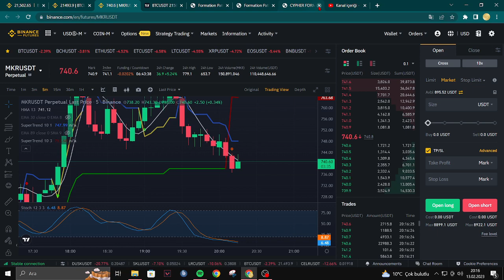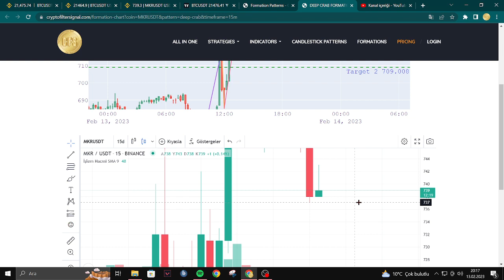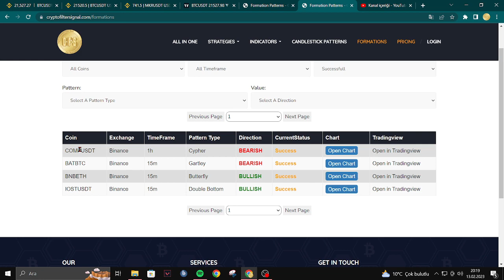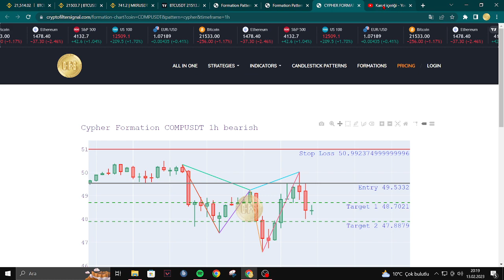MKR COİN İŞLEM SONUCU İSPATLI KAZANÇ CFS İLE SİZİN İÇİN ANALİZLERİN VE SİNYALLERİN TADINI ÇIKARIN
YENİ  VE BAŞARILI BİR İŞLEM DAHA SONUÇLANDI ARKADAŞLAR,SİZLERİDE WESİTEMİZE BEKLERİZ.
Sitemizde ve Kanalımızdaki paylaşımlar teknik veri analizidir,yatırım tavsiyesi değildir...